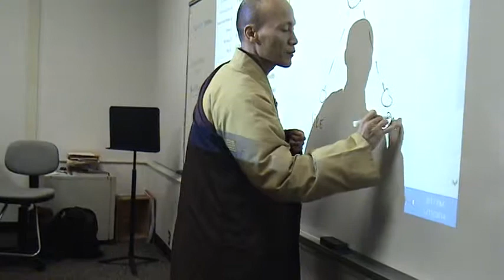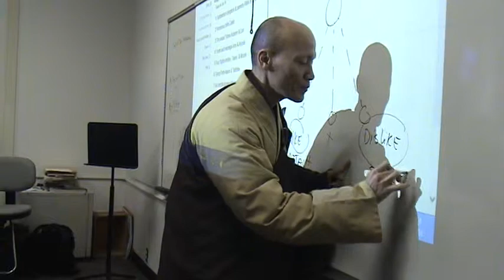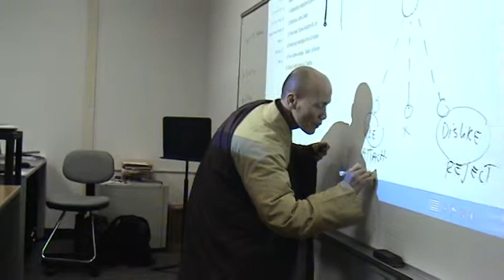Intro To Buddhism-Part 1-Chapter 2. The Career of Siddhartha-I-jan 15-p2